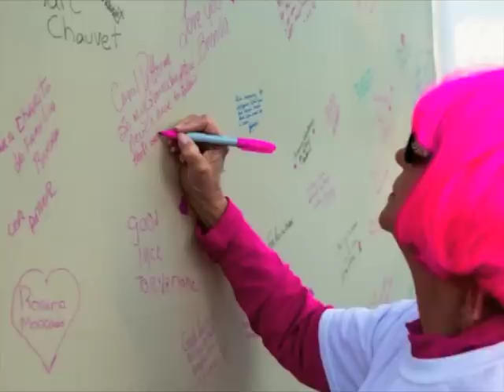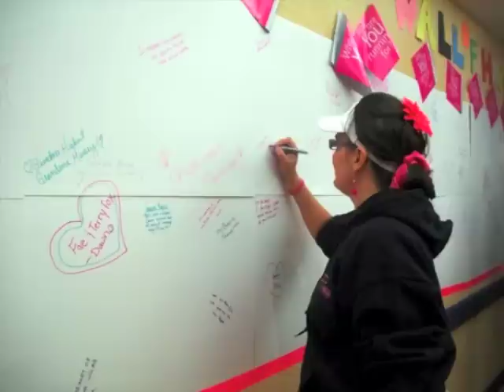2012 Canadian Breast Cancer Foundation CIBC Run for the Cure in the Prairies/NWT Region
On September 30th, 2012 over 170,000 Canadians laced up their running shoes and took part in the Canadian Breast Cancer Foundation CIBC Run for the Cure to raise over $30 million from coast to coast. The funds raised will allow the Foundation to continue to invest in groundbreaking breast cancer research while supporting and advocating for the breast cancer community.